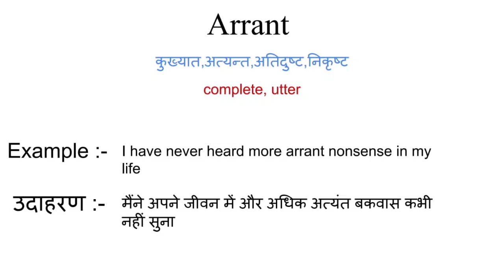Arrant meaning in hindi | arrant ka matlab kya hota hai | word meaning in hindi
arrant meaning in hindi
arrant ka matlab kya hota hai
english to hindi
word meaning
what is arrant
arrant का हिंदी अर्थ